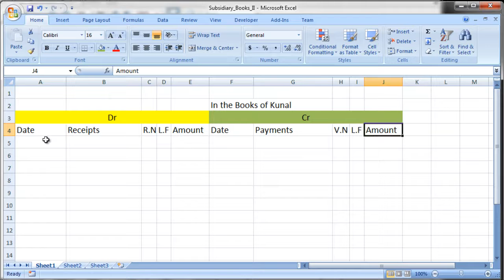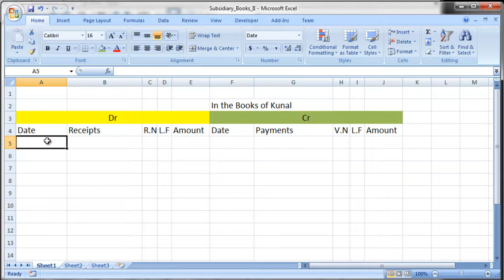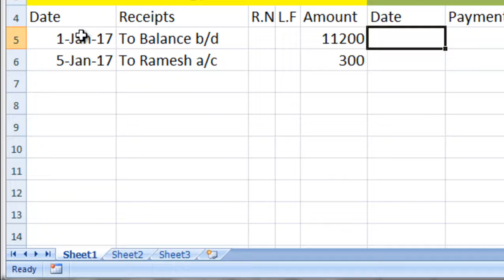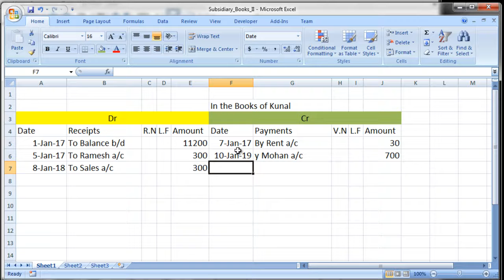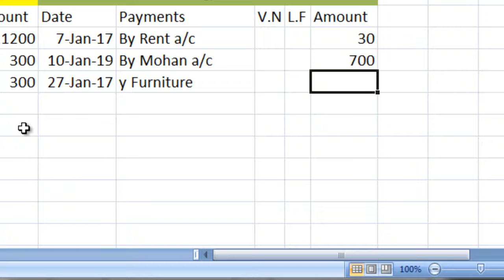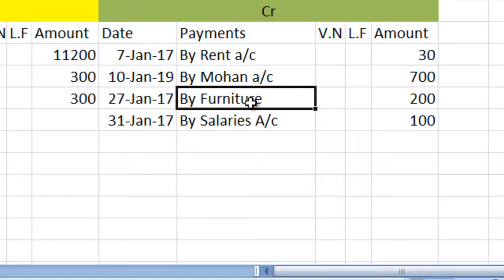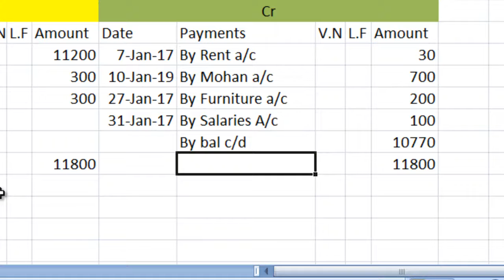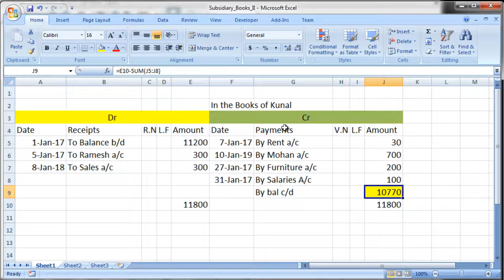Samacheer Kalvi Class 11 Cash Book Preparation Illustration 1 | Basic CashBook Illustration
We explain Samacheer Kalvi Class 11 Cash Book Preparation Illustration 1 | Basic CashBook Illustration in this video. We can get a general view to prepare a Basic Cash Book.